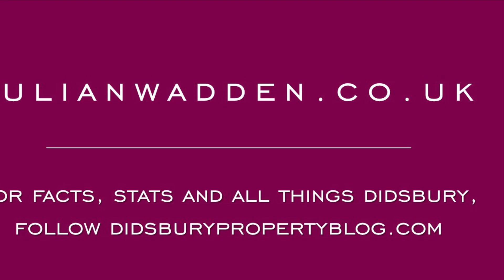Whimberry Way, Withington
A spacious first floor apartment, beautifully presented and with a balcony and allocated parking.